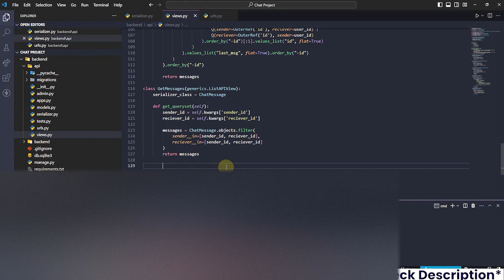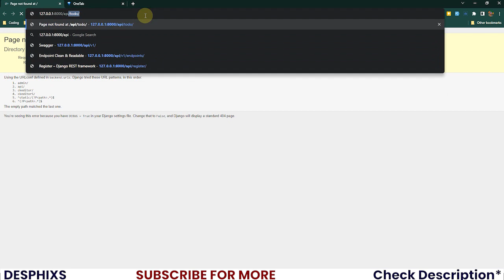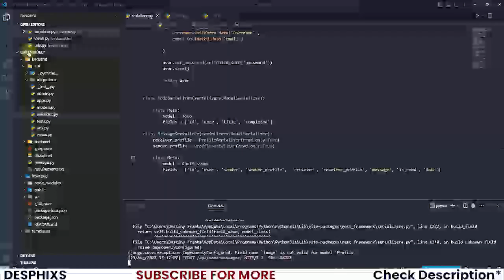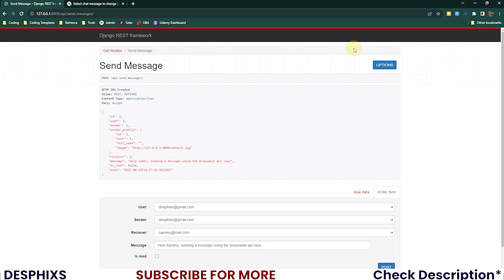Chat Send Message API View - Chat App using Django Restframework and React| EP 6 | Desphixs™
Building a real-time chat app using Django and React is an exciting journey that combines the power of a robust backend framework with a dynamic front-end library. In this course, we'll dive deep into the world of modern web development as we create a feature-rich and interactive chat application.

💻 Source Code - Coming Soon...

About Me
My name is Destiny Franks, and I'm a 21-year-old aspiring Nigerian programmer. I truly enjoy coding, and since it's what I want to do in the long term, I decided to share my experience while teaching on YouTube. So, via this channel, you'd learn programming, software engineering, machine learning, and everything IT. With a focus on Python and JavaScript, my channel seeks to provide you with free tools to help you learn to code and get started in the software engineering and programming business. My goal is to deliver the best programming and technology videos on the internet!